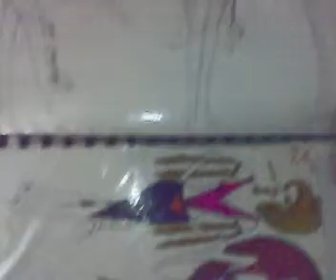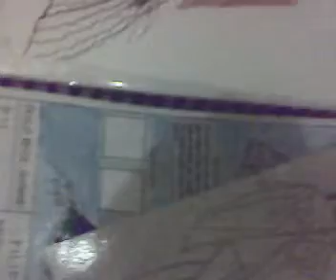amateur fashion design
these are my designs, being a fashion designer has always been my dream. Hope to fulfill this dream of mine someday.